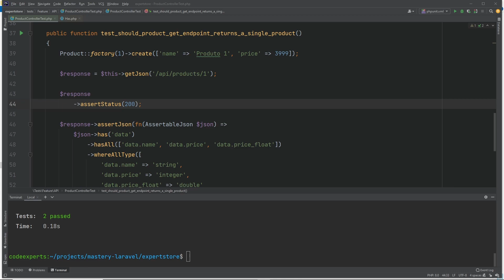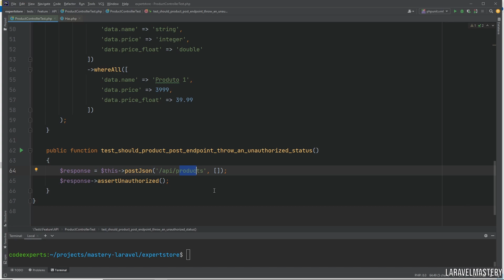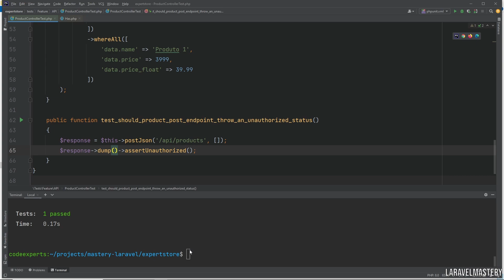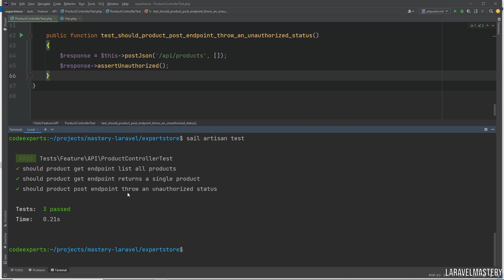7 - Testando Não Autorização na Criação de um Novo Produto